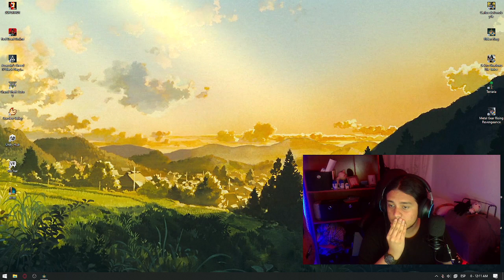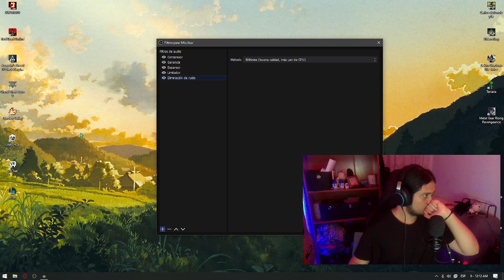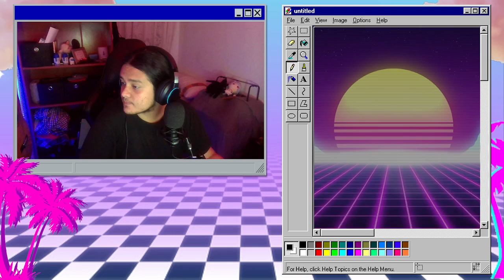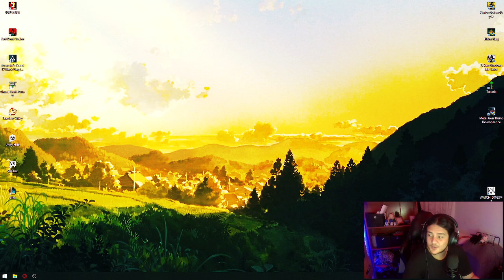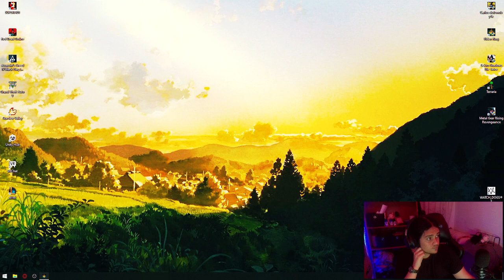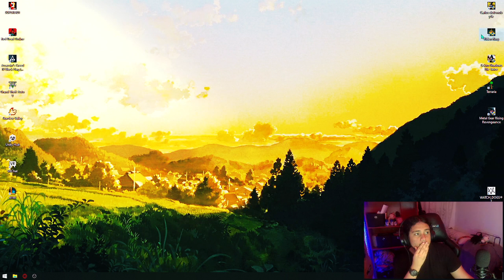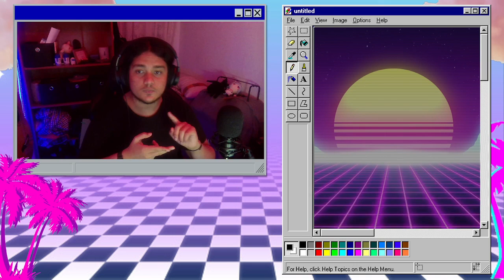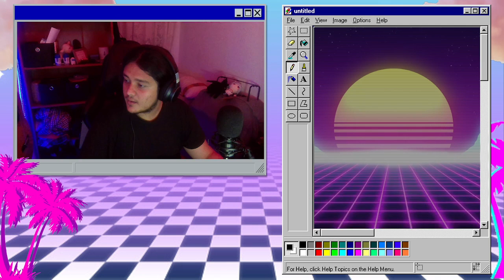El nacimiento de Naomi Chadger - Elden Ring